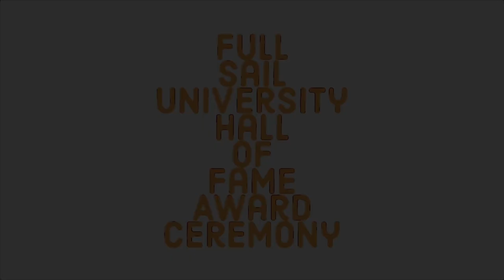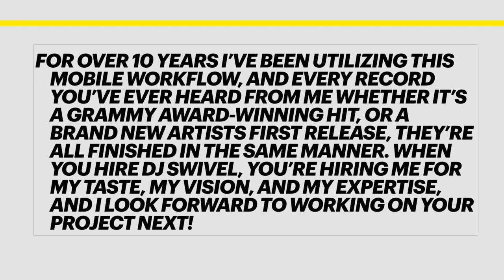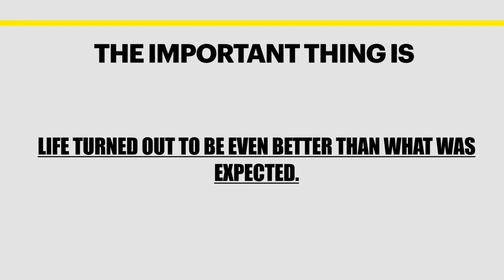Jordan “DJ Swivel” Young Hall of Fame Ceremony Videos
Celebration of Full Sail University Hall of Fame Inductee